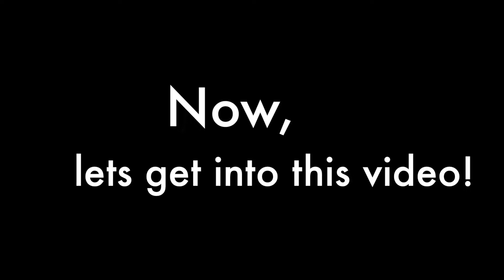(RD54): Team fortress 2 edits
Me just messing around with edits

Later Duckies!